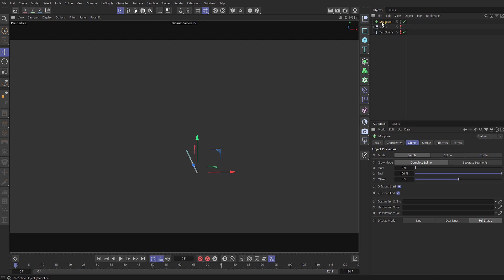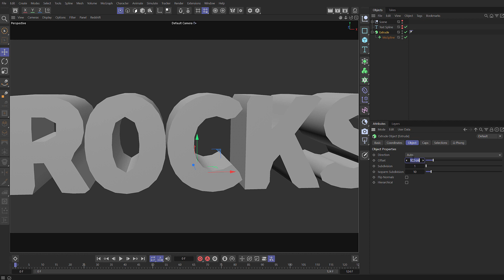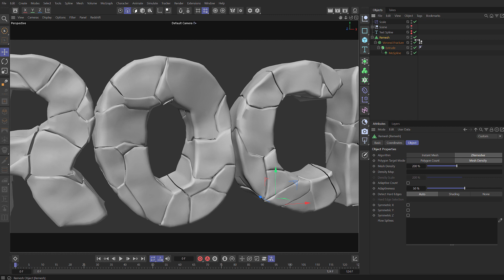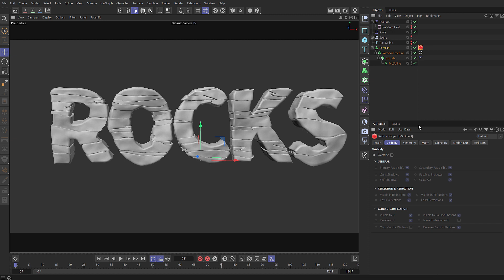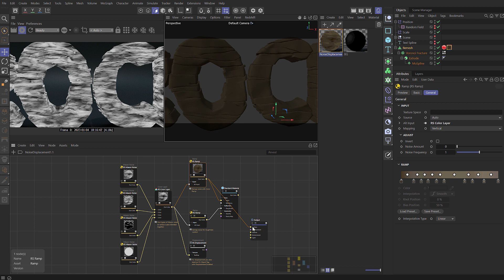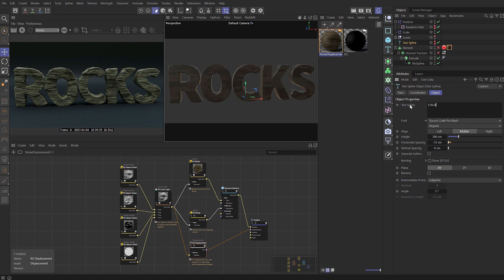Procedural Rock Stack in Cinema 4D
Build a procedural rock stack in Cinema 4D using the Mograph toolset.
Then walk through a basic rock material setup in Redshift.